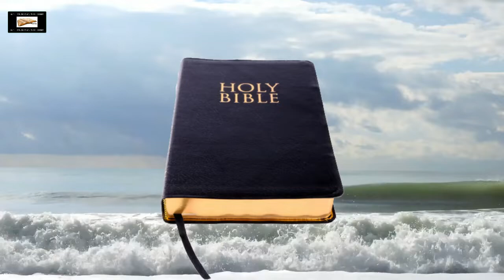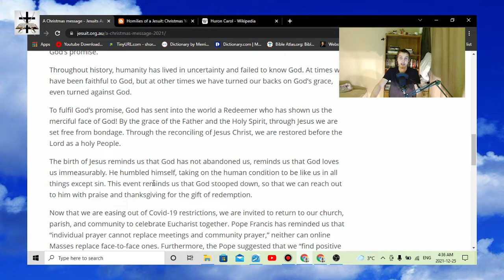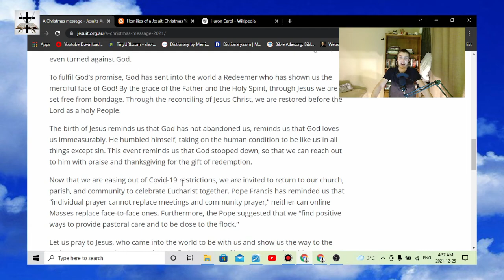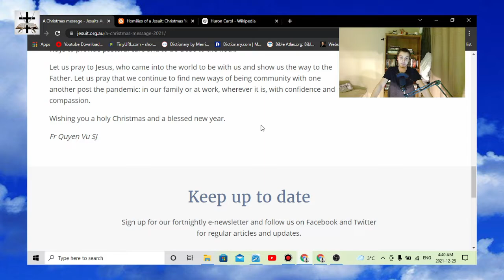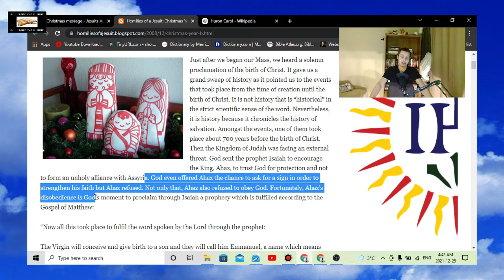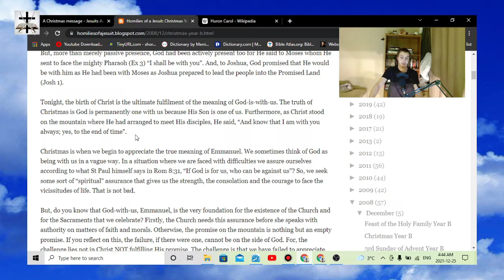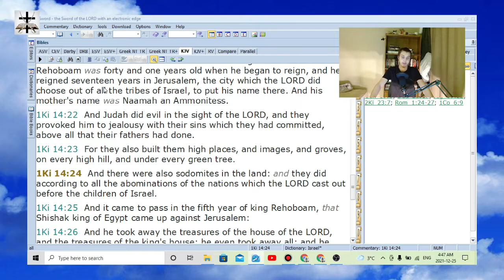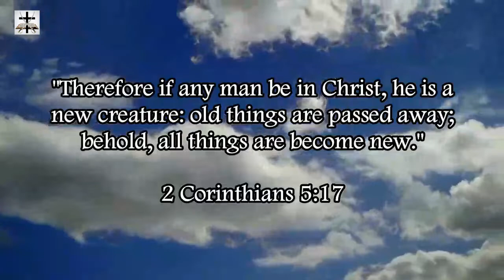Jesuit Propagation Of Christmas (Satanic Illuminati Occult High Day Of Saturnalia)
Examples of Jesuit promotion and propagation of the satanic Illuminati occult high day of Saturnalia.